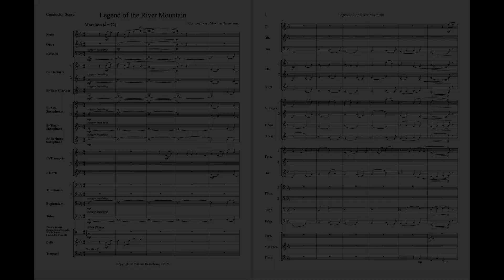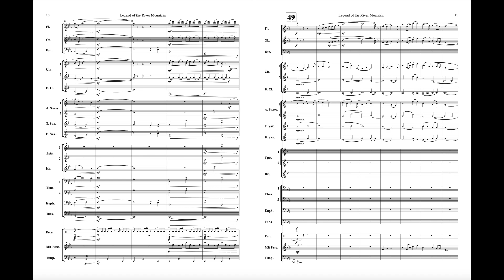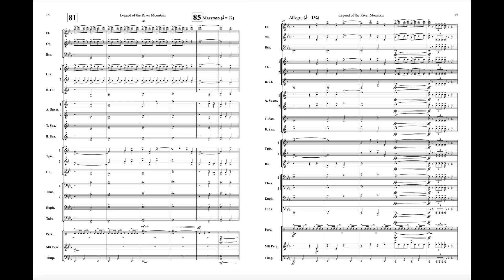Legend of the River Mountain | Orchestre à vents (Grade 2.5) - Maxime Beauchamp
Legend of the River Mountain est une composition pour orchestre à vents/harmonie de niveau 2.5. Elle est relativement facile et s'adresse principalement à des ensembles scolaires et débutants/intermédiaire.
Elle a été écrite pour mon projet universitaire qui consiste à composer cinq pièces pour du répertoire pédagogique d'orchestre à vents
*Elle sera enregistré et disponible à la vente en 2025*

Legend of the River Mountain is a level 2.5 composition for wind orchestra/concert band. It is relatively easy and is mainly aimed for beginners and school bands.
It was written for my university project which consists of composing five pieces for educational wind orchestra repertoire
*The record and the sheet music will be available in 2025*

**Cette version est complète mais pas finale. Il y aura certainement des retouches prochainement.**